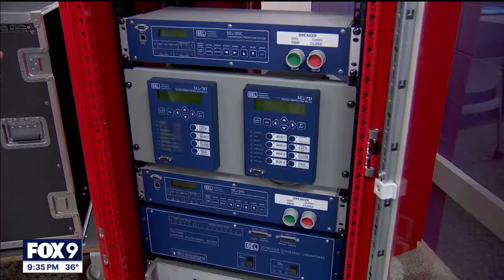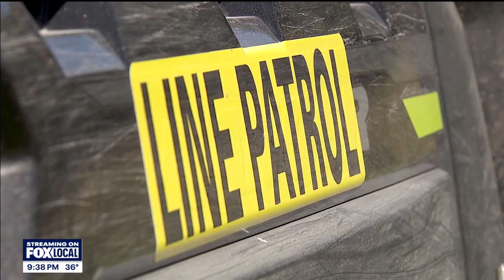Xcel faces challenges with aging power poles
More than two thirds of the utility poles throughout Minnesota are at least a half-century old and records show their failure rate dramatically increases with age, a problem exacerbated by climate change, experts said.